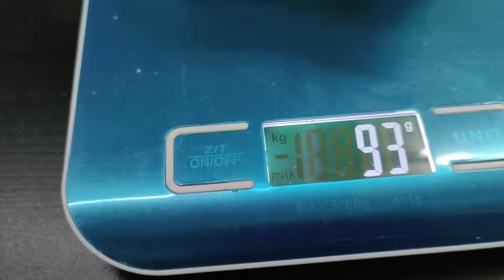How to make pancake | Kami Buat Pancake / Waffle Letak Madu Syuib | Mia Rekod Video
How to make pancake.